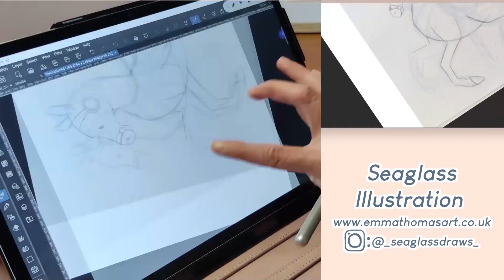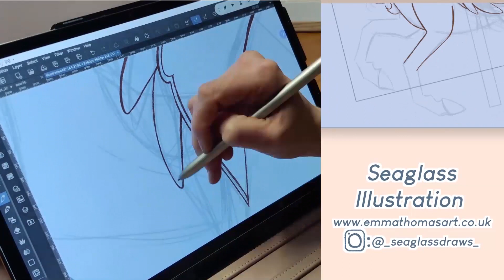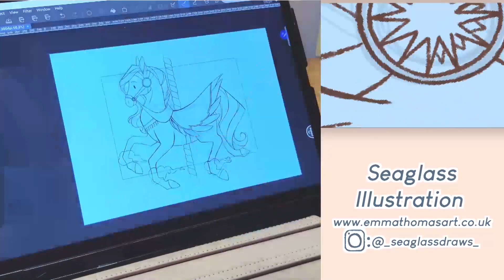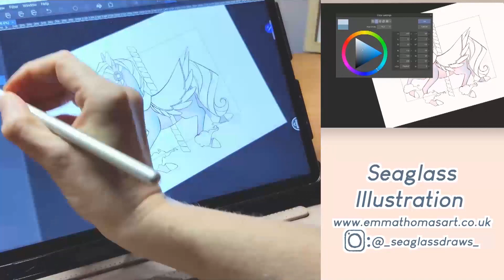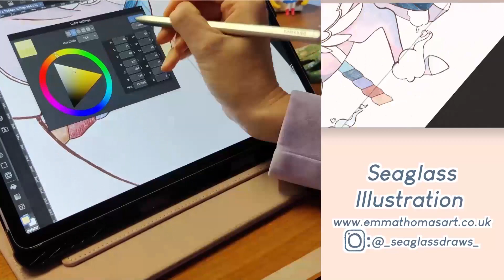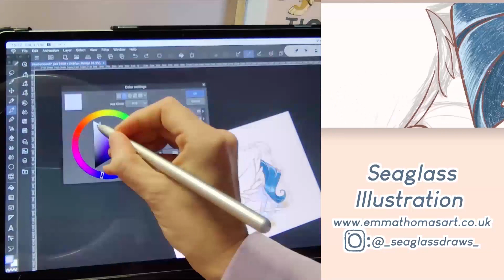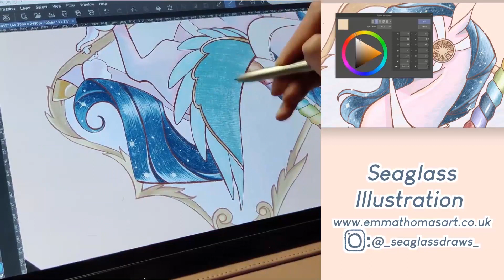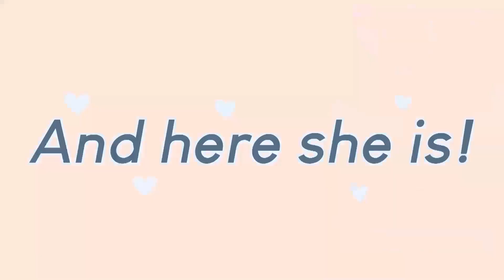Drawing Timelapse | Cute pastel carousel fairground horse Illustration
Welcome to the very first video on my channel!

Draw with me as I create this timelapse of my latest kidslit design Illustration- this carousel horse, framed by a rococo-inspired gilt frame with a coloured pencil effect.

Music from Uppbeat (free for Creators!)